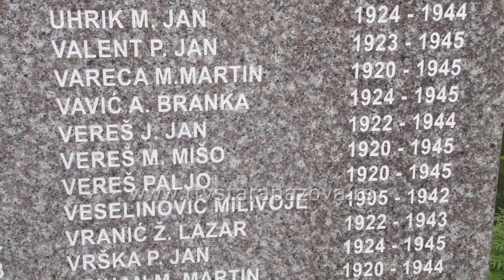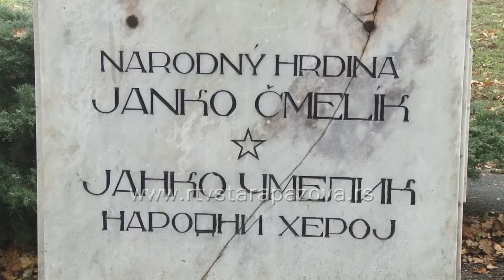Obeležena 72 ga godišnjica oslobođenja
Povodom 72-druge godišnjice oslobođenja Opštine Stara Pazova, položeni su venci na spomenik u centu grada i na spomenik Narodnom heroju Janku Čmeliku, u parku. Izveden je i kraći kulturno umentički program.